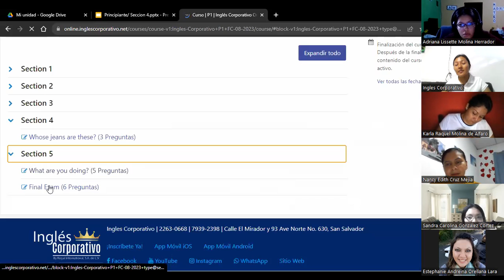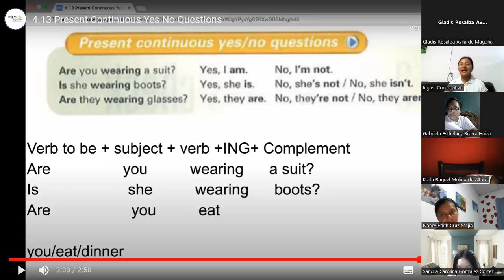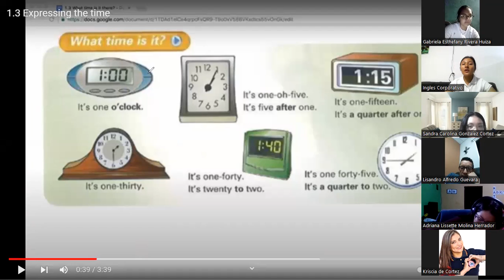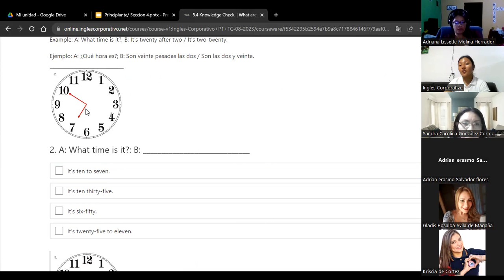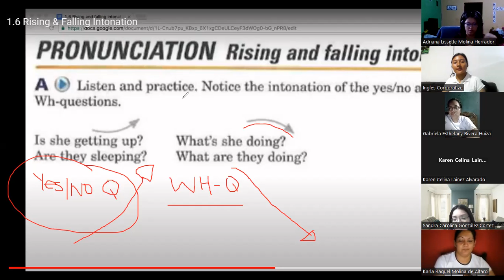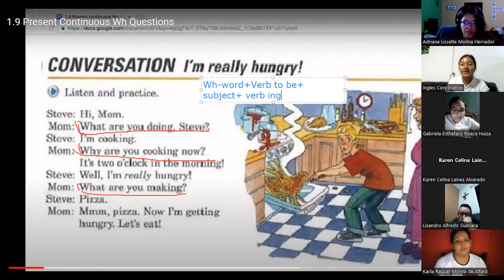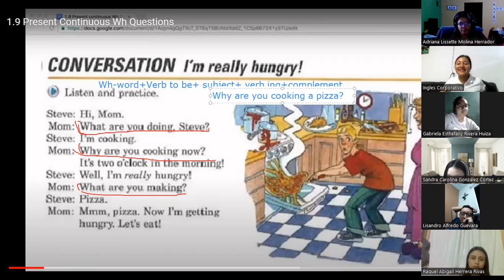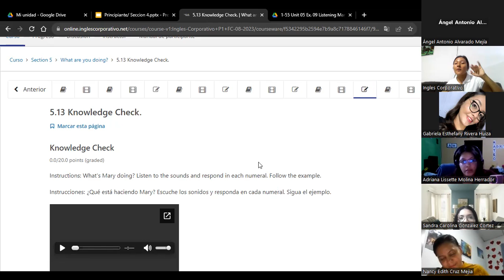SESIÓN 12-31-08-2023-P1-01-8-9-PM-08-23-HUEZO-INTONATION & WH-QUESTIONS IN PRESENT CONTINUOUS